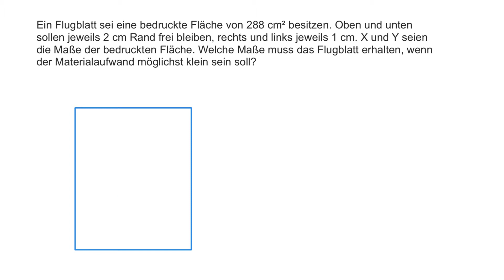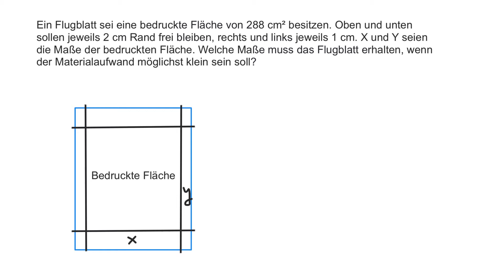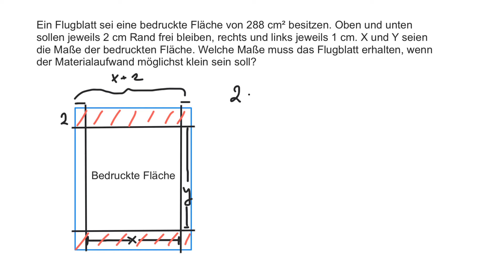Extremwertaufgabe: Möglichst geringer Materialverbrauch beim Flugblatt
In diesem Video rechne ich eine Extremwertaufgabe vor. "Ein Flugblatt hat eine bedruckte Fläche von 288 cm^2. Oben und unten soll 2 cm Rand gelassen werden. Rechts und links bleibt 1 cm Rand. Wie müssen die Seiten gewählt werden, dass der Materialverbrauch möglichst gering ist?"